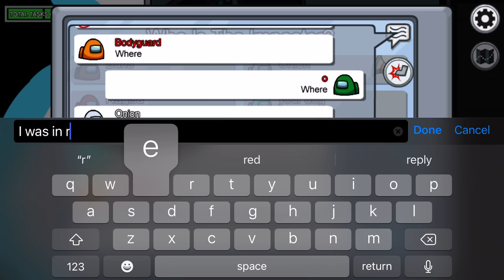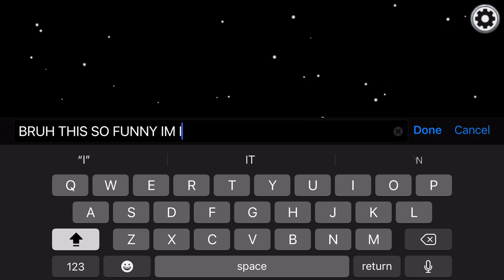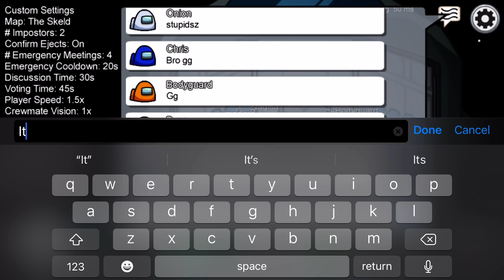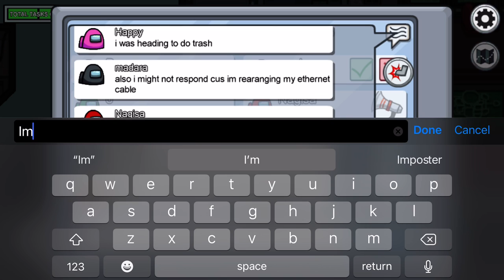Another Among us vid:)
Good IMPOSTER game